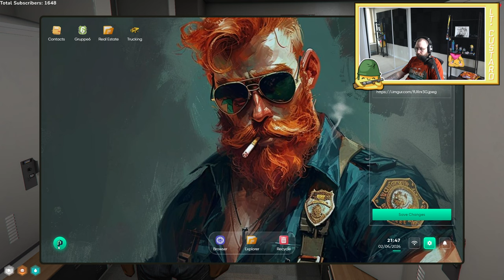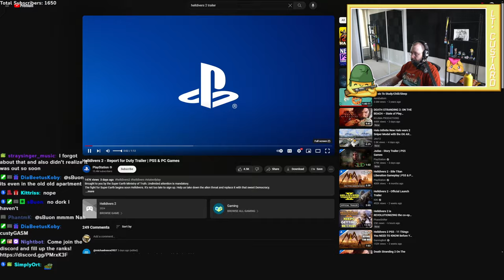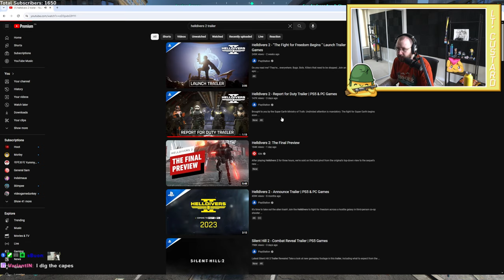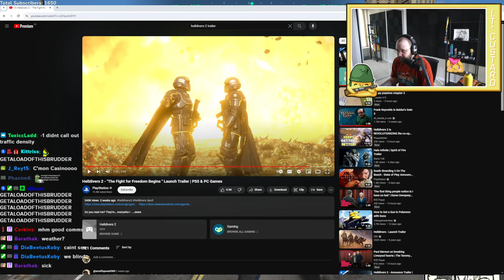4 Feb 24 (Pt.1) | Lt_Custard | Kian McNulty | Off-Duty Tow Truck Driving